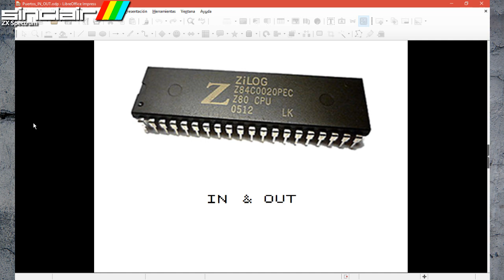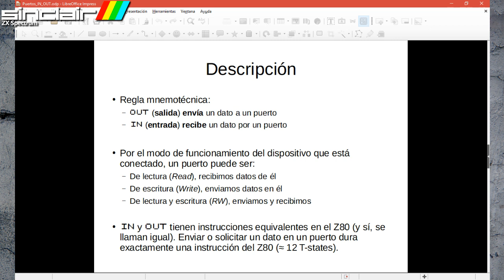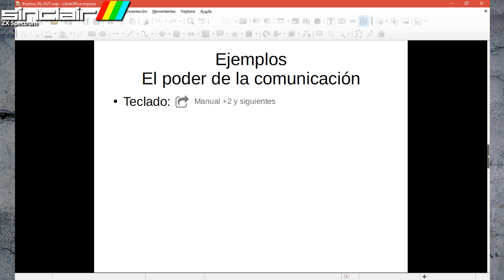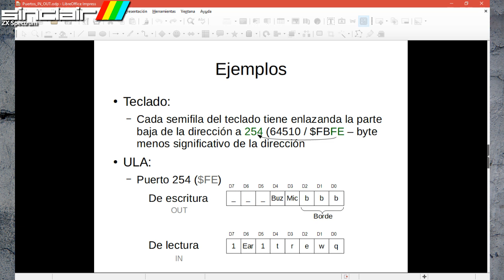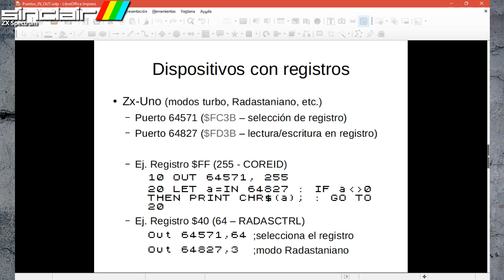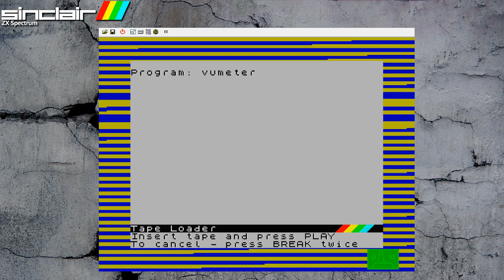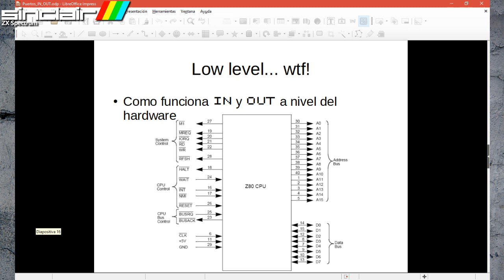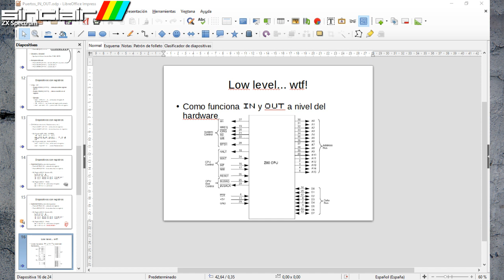In and Out (Zx Spectrum Basic)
Como funcionan IN y OUT en Basic. La capacidad de la que dotan a nuestros programas, y ejemplos con algunos dispositivos